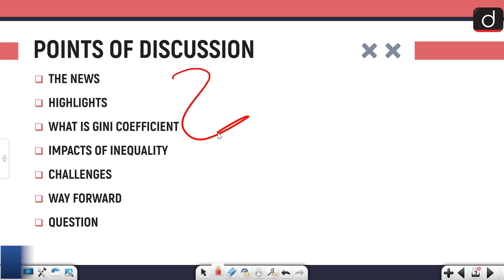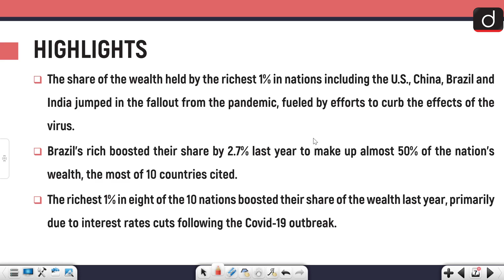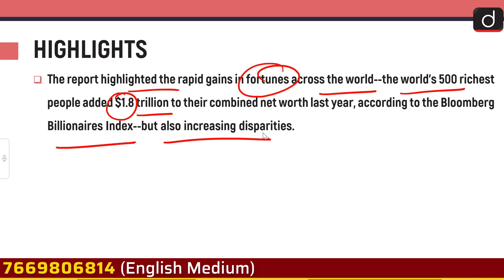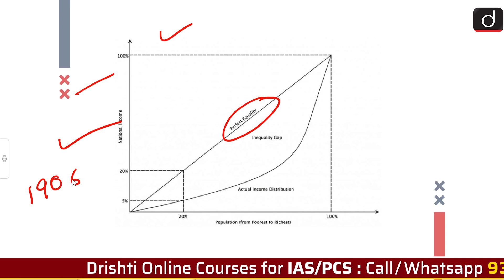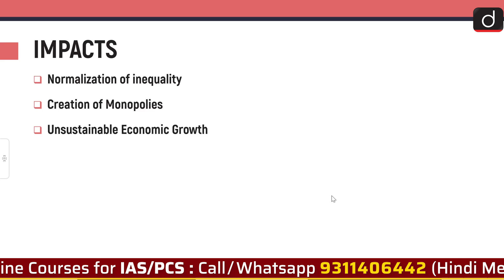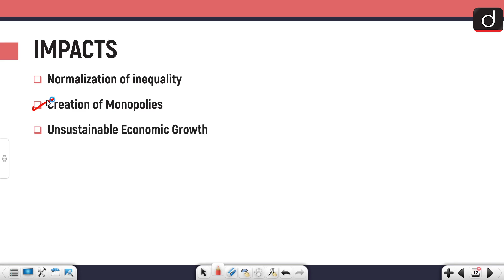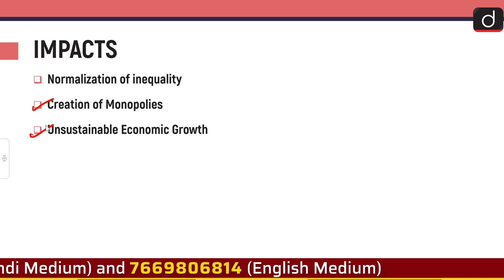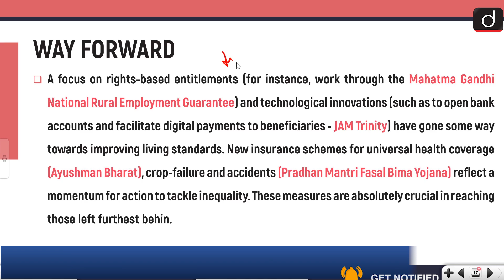Rising Inequality of Wealth - IN NEWS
In today's video, we have discussed about the report highlighting rising inequality.
We have discussed the Lorenz Curve and Gini Coefficient.
And also the impacts of inequality as well.

•The News
•Highlights
•What is Gini Coefficient
•Impacts of inequality
•Challenges
•Way Forward
•Question